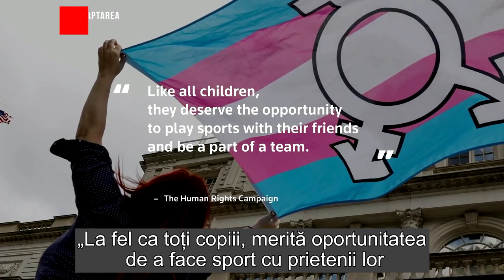Florida interzice fetelor și femeilor transgender să participe la probe atletice feminine în școli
Statul Florida interzice fetelor și femeilor transgender să participe la probe atletice feminine în școli

CIF: 33686860